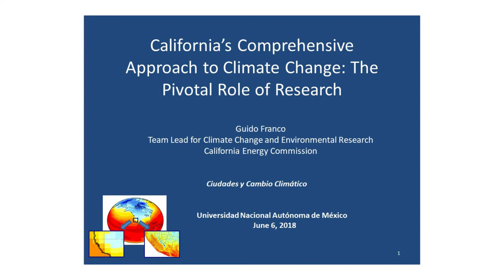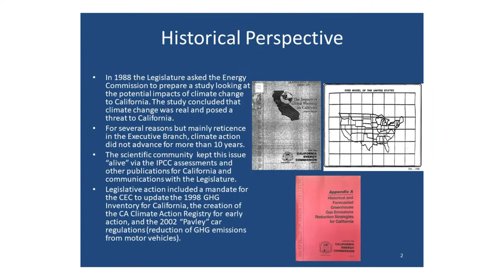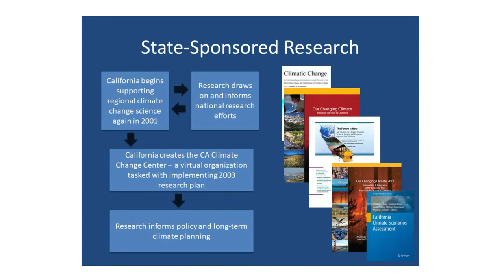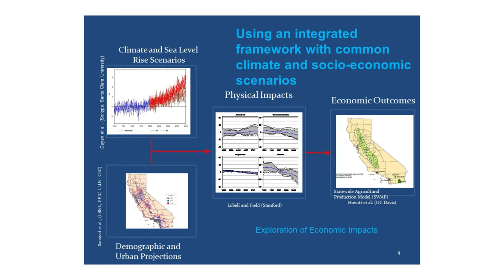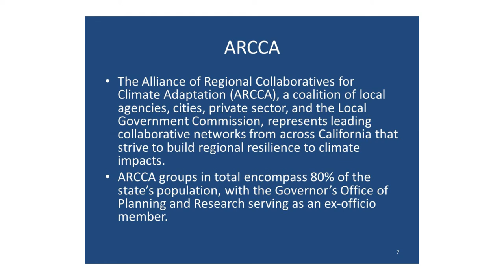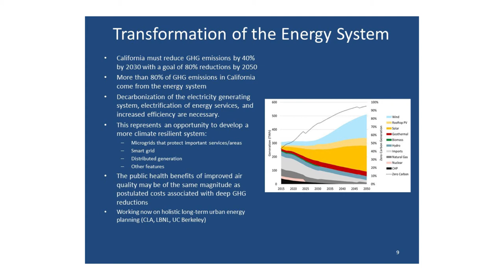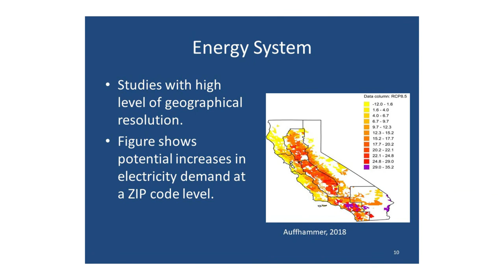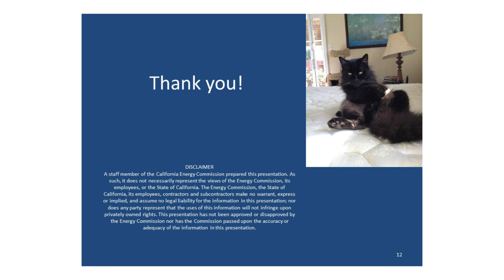Guido Franco / California´s comprehensive approach to climate change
California´s comprehensive approach to climate change: The pivotal role of research

Guido Franco/Programa de investigación en cambio climático y medio ambiente de la Comisión de Energía del estado de California, EUA